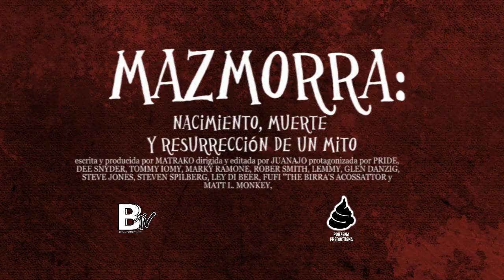Trailer de "Mazmorra: Nacimiento, muerte y resurrección de un mito."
Vídeo promocional del documental "Mazmorra: Nacimiento, muerte y resurrección de un mito". La banda The Birra's Terror hace un homenaje a Mazmorra, una banda maldita y olvidada. Este tributo hace que el periodista Serigo López investigue y siga el difuso rastro dejado por la banda y sus componentes. En este proceso, desvela uno de los secretos más oscuros del rock'n'roll...